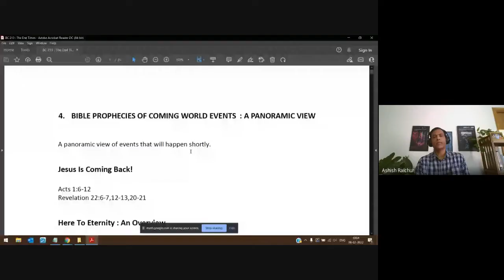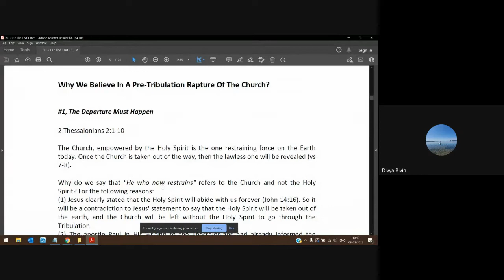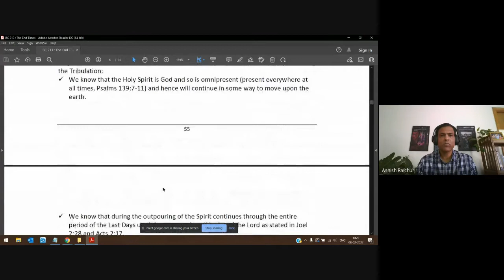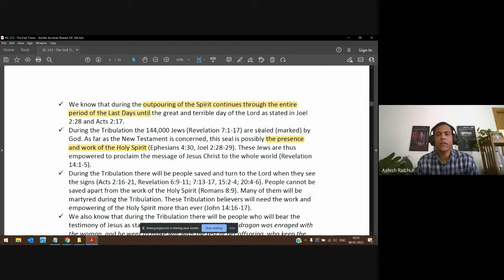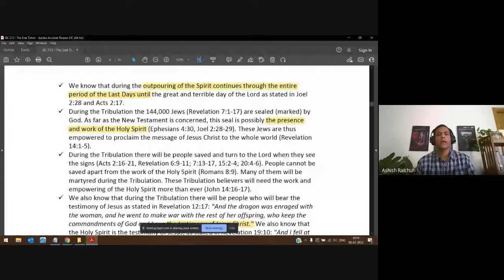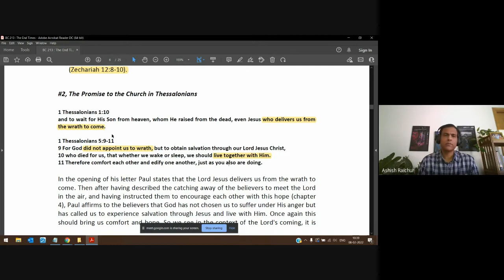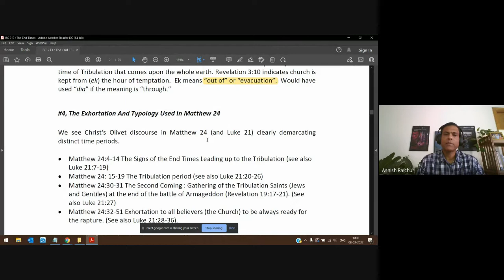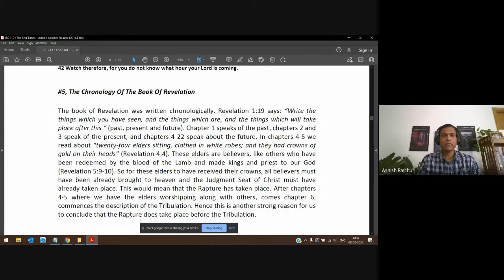The End Times (Eschatology) | Lecture 9 : BC213-TET-20220208